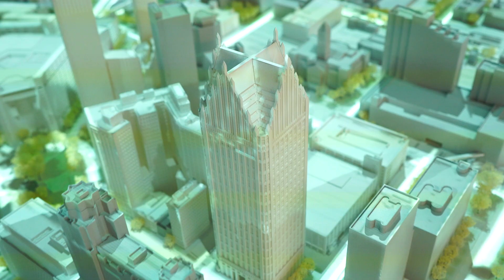Sustainable Urban Design Summit in partnership w/ Detroitisit, Consulate General NL & DDW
On October 19 and 21 together with The Consulate General of the Kingdom of the Netherlands in Chicago, and the Embassy of the Kingdom of the Netherlands in Washington DC, and Dutch design week we at Detroitisit are hosting the first, virtual Sustainable Urban Design Summit on zoom for 2021, which we hope to become a Summit series and in-person events from 2022 and onwards.

We will be talking about and exploring the challenges and opportunities in the built environment through the eyes of sustainable urban design and the circular economy.

We see this as a critical conversation to have, to open the dialogue on new ways of looking at solutions for Detroit, the Netherlands, and global cities especially as we collectively tackle the huge challenges we’re facing due to climate change, a new awareness that buildings have on the impact in communities, and the lasting effects of years of neglect and traditional thinking that have been in place in city building, as we design and build our cities.

Oct 19
• Victoria Prouse – Michigan Central, Ford
• Guido Braam – Circularity
• Olga Stella – Design Core
• Ryan Friedrichs – Related Companies
• Peter Wijsman – Arcadis
Jorn Konijn – Dutch Design Week - Introduction
Tracy Metz – Moderator

Oct 21
• Simon Sylvester-Chaudhuri – Detroit Urban Solutions
• Kate Gasparro – Bedrock
• Garlin Gilchrist II – Lt. Gov State of MI
• Eva Gladek – Metabolic
• Fedor Bron – MVRDV
Ingrid Van Der Wacht – Dutch Design Foundation - Introduction
Ivana Kalafatic – Moderator

We will talk about mobility, about use of new construction materials and techniques, the grid, inclusion, socioeconomics, and the impact on individual lives as we look at new ways of approaching the built environment.

This is the time to future proof the steps we take as decision-makers, citizens, corporations, and start-ups in rethinking the ways we live, work, play, engage in the cities we call home.

Sign up to register for the virtual summit on zoom at sustainableurbandesignsummit.com